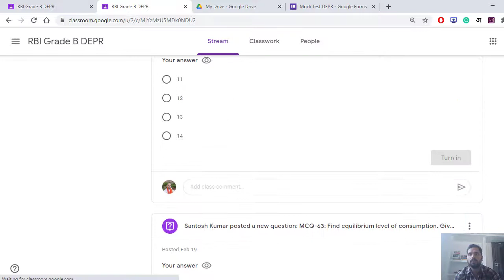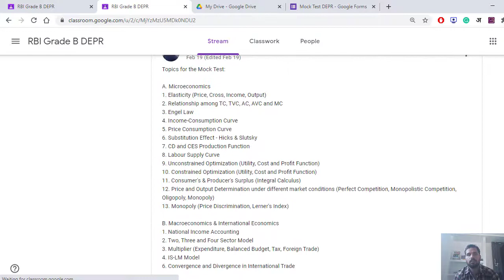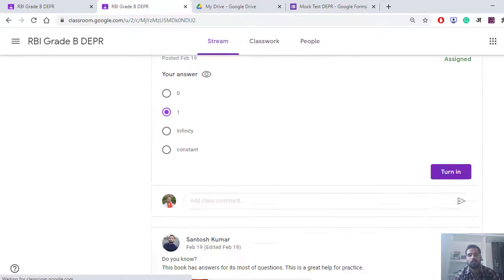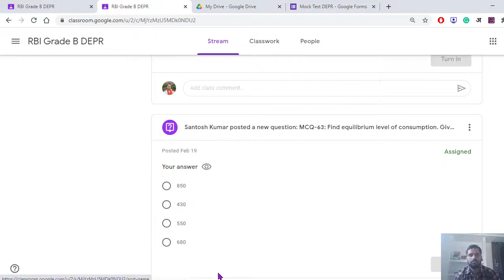RBI Grade B DEPR Phase - 1 | Mock Test | 25th February 2021